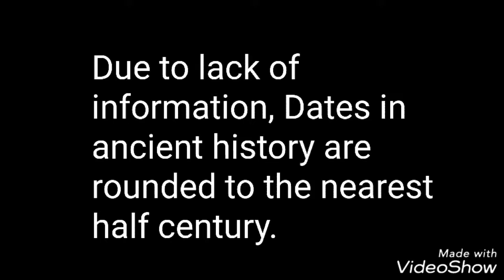The History of the Yucatan Peninsula Every Ten Years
Learn the history of Yucatan from the first Olmec state to 2018 with this map animation of history!